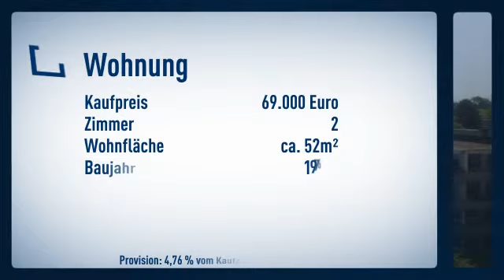Möbliert vermieten an Messegäste und Berufspendler!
Etagenwohnung
Preis: 69.000€
Zimmer: 2
Wohnfläche: ca. 52m²

Holger Blücher

Heinrich-Hertz-Straße
40699 Erkrath